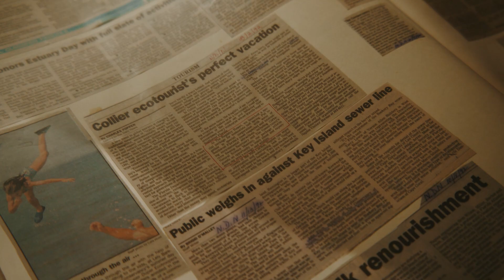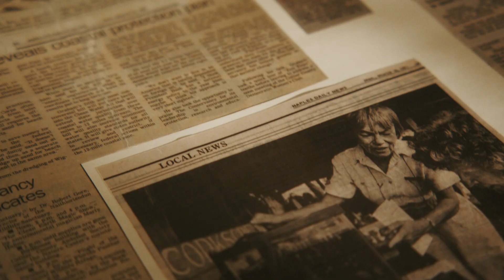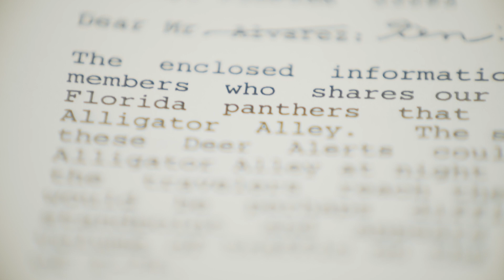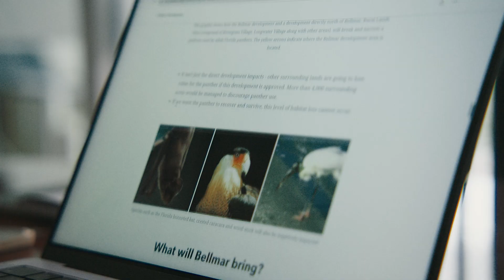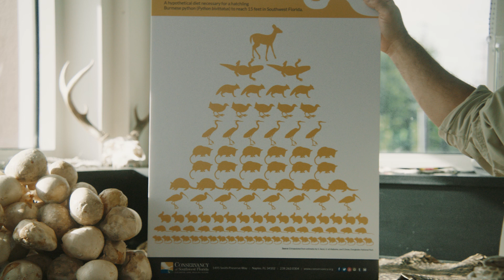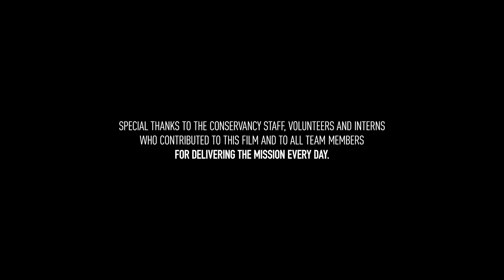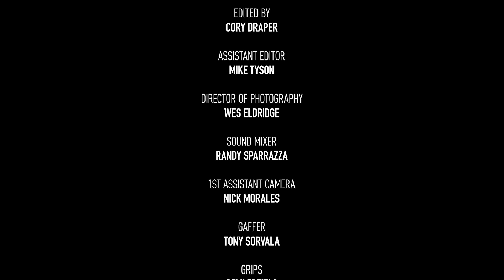60 Years of Preserving Paradise: A Conservancy of Southwest Florida Film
For the past 60 years, the Conservancy of Southwest Florida has been a leading environmental conservation nonprofit for Southwest Florida's region. Our mission is to protect and preserve the water, land, wildlife and future of our five county region and beyond. We accomplish this mission through the synergy of our four core departments: Environmental Education, Wildlife Rehabilitation, Science Research, and Environmental Policy.

This film was produced by Diamond View Studios.